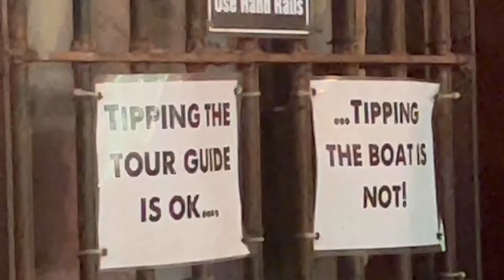family reunion vlog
for my grandparents’ 60th anniversary, all my family got together. oh there are so many of us so many